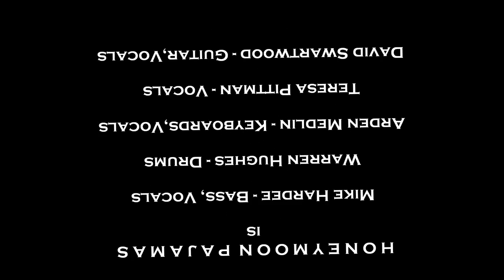120211 Honeymoon Pajamas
Feb 11 2012 The Honeymoon Pajamas Band @ The Rusty Nail in Wilmington N.C. as part of the John Korell Fundraiser weekend performing Steely Dan.

The music in this clip is not owned by me or anyone in this video and is used strictly as non profit entertainment for this charity event.